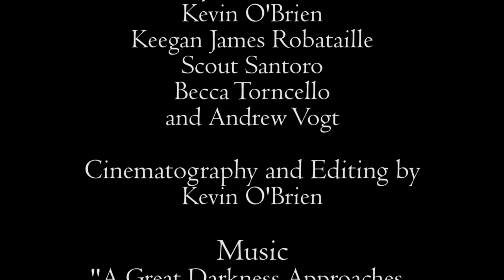The Mailbox - A Short Film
© Kevin O'Brien 2019